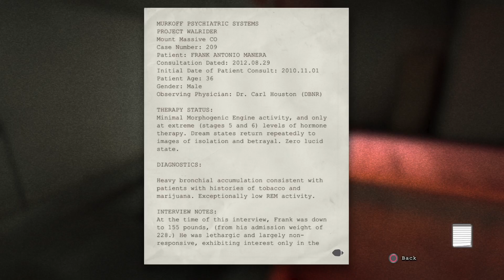TheSuperRorio Eblen plays Outlast DLC: Whistleblower (Part 5) Rustin Parr Stalks Me.